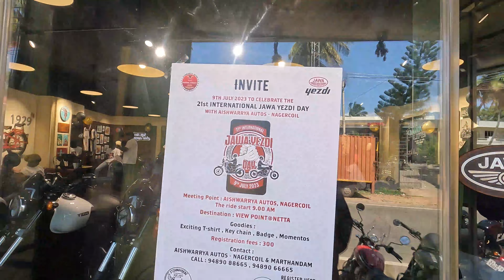International Jawa Yezdi Day celebration ride | Netta | Vintage bikes